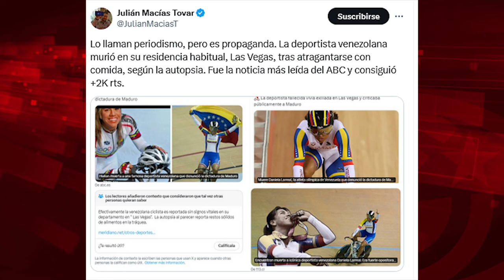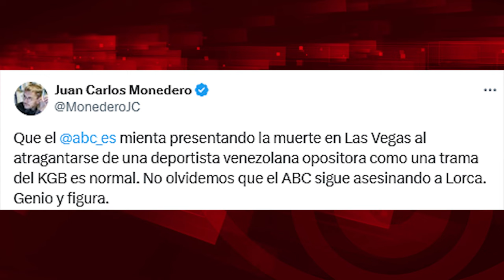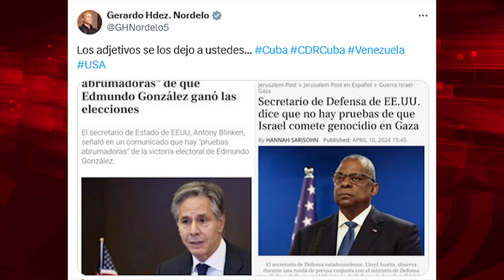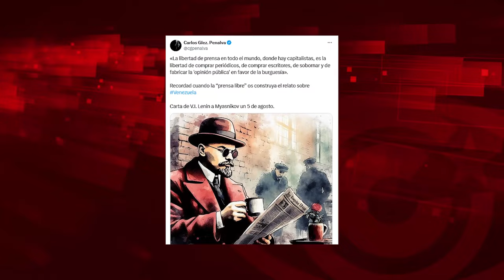EEUU: hay pruebas del fraude en Venezuela, no hay pruebas del genocidio en Palestina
Para ver el programa completo de El Batazo titulado "¿En Venezuela se decide el rumbo del mundo?":